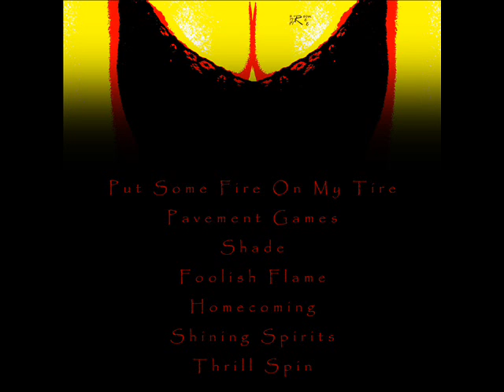04. Foolish Flame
A track "Foolish Flame" from "Ghost Of Joy" album by Brain Tire Fire.